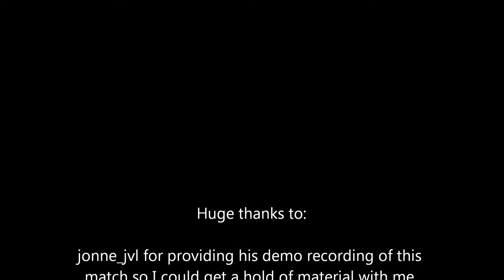Left4Dead2 - The Amazing JockeyCharger in HD!